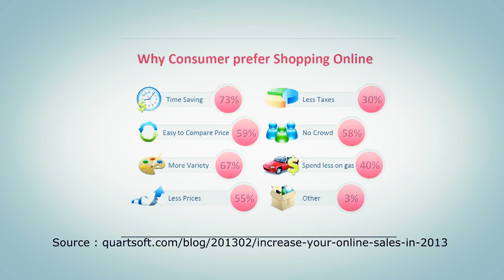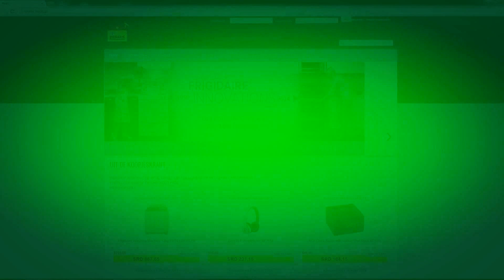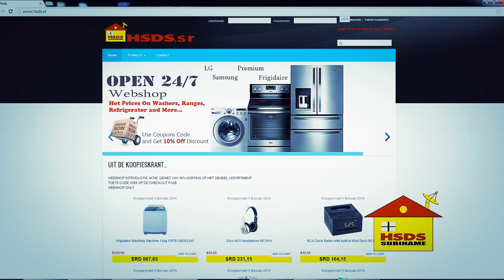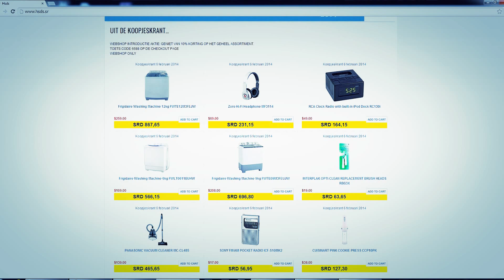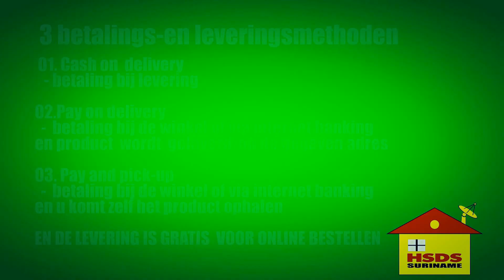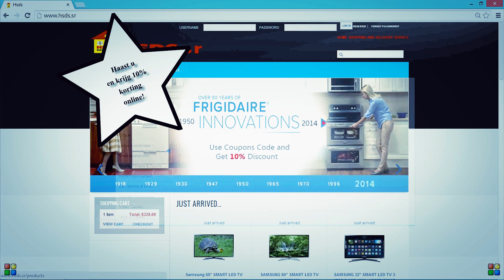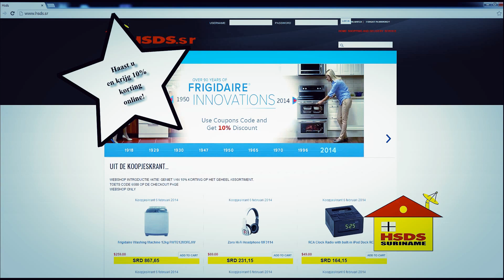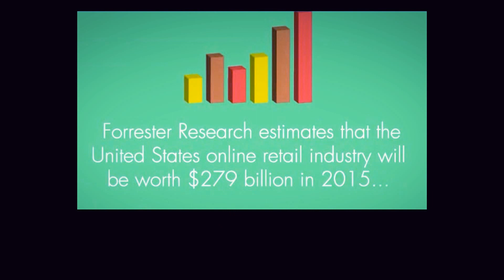HSDS Smart Shopping Show Episode 1, Season 2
Watch Kris DCosta host the Episode 1 of Season 2 of the Smart Shopping Show.